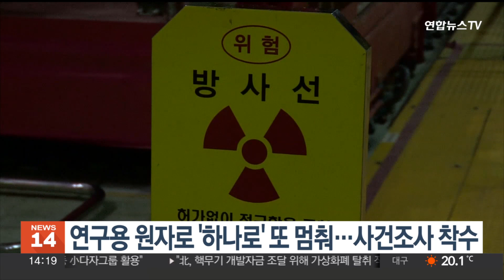연구용 원자로 '하나로' 또 멈춰…사건조사 착수 / 연합뉴스TV (YonhapnewsTV)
연구용 원자로 '하나로' 또 멈춰…사건조사 착수

대전에 있는 한국원자력연구원 연구용 원자로 '하나로'가 자동정지돼 원자력안전위원회가 조사에 나섰습니다.

원안위는 오늘(28일) 오전 7시 30분쯤 하나로가 자동정지됐으며, 원자로에서 생산된 중성자를 감속하는 설비인 '냉중성자원 실험시설' 고장으로 원자로가 정지한 것으로 보고받았다고 밝혔습니다.

원안위는 사건 발생 직후 전문가를 파견해 상세조사를 벌이고 있으며, 방사선 안전 특이사항은 없는 것으로 확인됐다고 전했습니다.

하나로는 최근 2년간 여섯 차례나 멈추는 등 잦은 고장을 일으키고 있습니다.